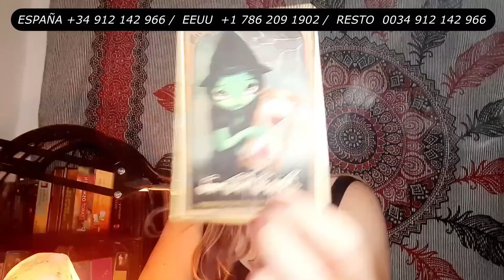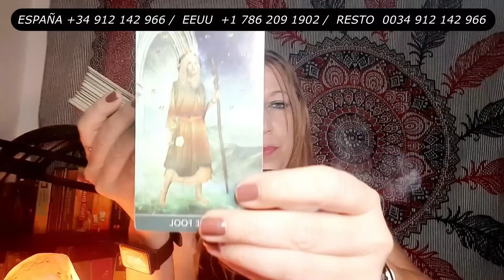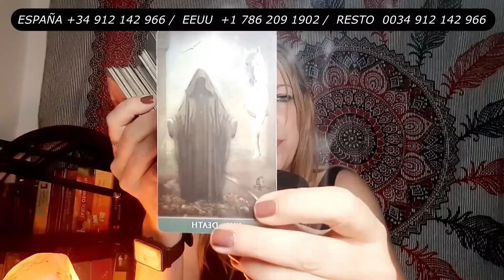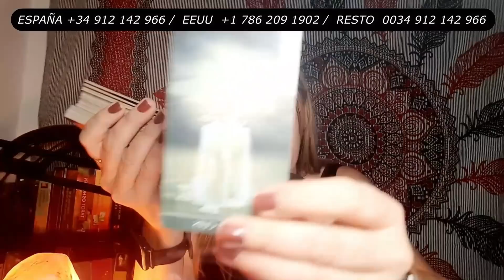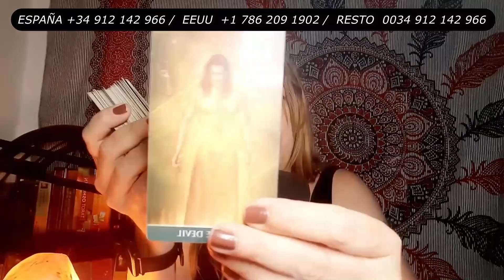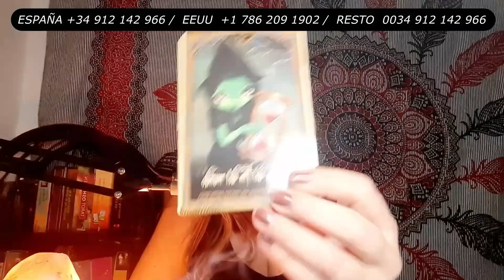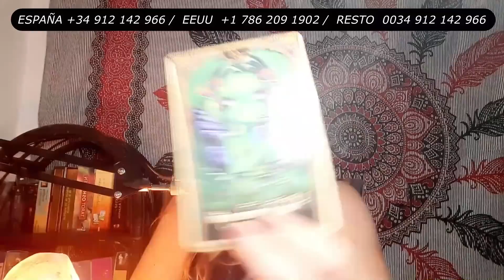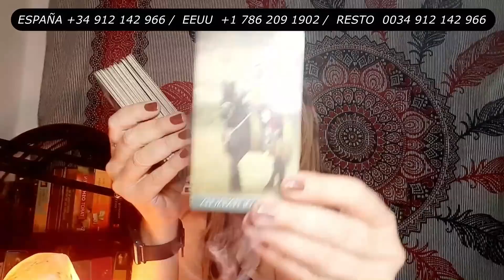VIRGO Un Fallecido se Presenta y Da Un Mensaje Directo